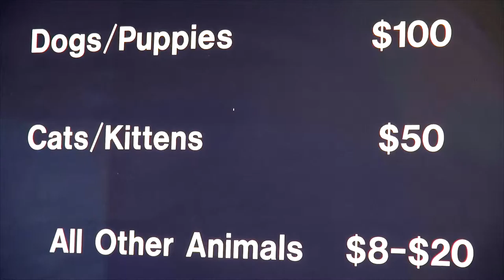Animal Shelter Pet Features - Hope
Hope is a 1 year-old Domestic Medium Hair cat with a lot of love to give.  Her Animal ID# is 098986.